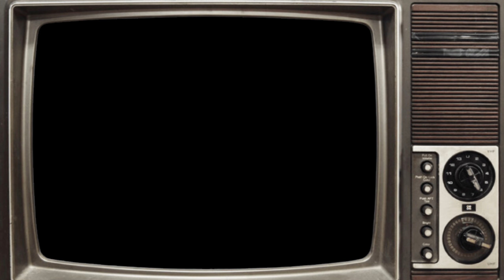20 Celebrities Who Have Aged Horribly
20 Celebrities Who Have Aged Horribly